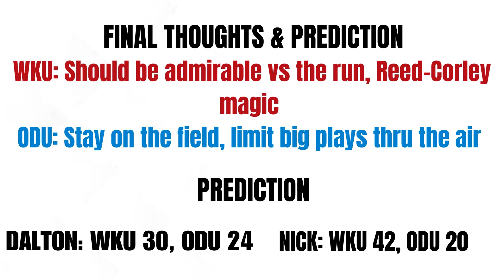College Football: Famous Toastery Bowl | Western Kentucky Vs Old Dominion Analysis + Prediction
Dalton and Nick breakdown WKU vs ODU for Bowl Mania